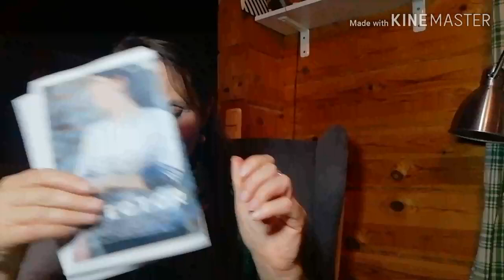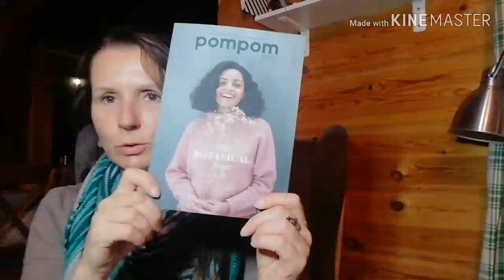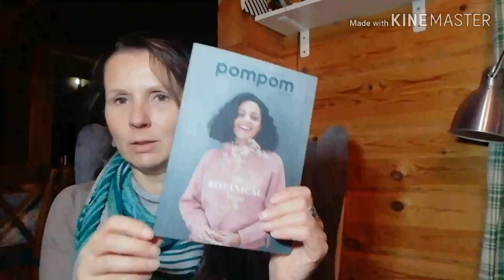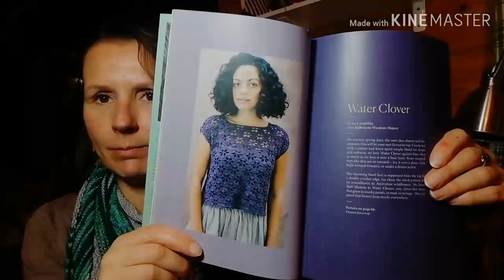#47: Frühlingserwachen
Herzlichen Dank fürs Zuschauen und euer Interesse!
Aber Vorsicht: Dieses Video macht unbezahlte Werbung für Wolle, schöne Handarbeiten und mehr….

Falls ihr dazu Fragen habt oder sonst Kontakt aufnehmen wollt (worüber ich mich immer freue), könnt ihr hier kommentieren oder ihr findet mich
Bei Instagram unter Fliegenpilz70
Bei Ravelry unter jennykreativ

Hier ist noch die Seite der Schwäbischen Kunkelstube, auf der ihr alle Projekte, Aktionen und Termine findet:

Bis zum nächsten Mal! Pfiati! 😊